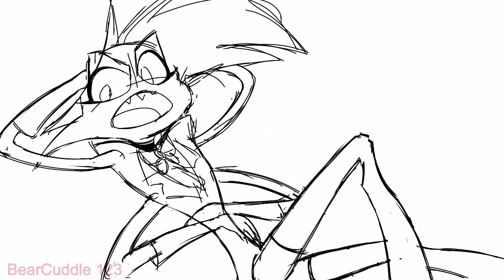Alastor have announcement to everyone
Characters by vivziepop

Alastor voice by edward bosco
Angel voice by michael kovach
ashley nichols art: